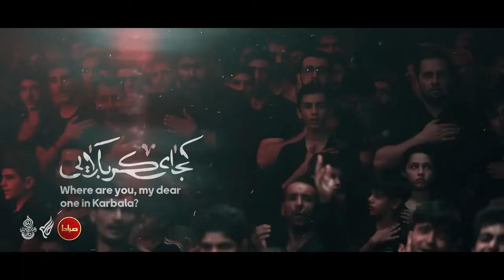Mahdi Rasouli New Noha 2023 | With English Subtitles | New Muharram Farsi Noha 2023/1445 | Persian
RECITED BY : MAHDI RASOULI

FARSI NOHA 2023/1445